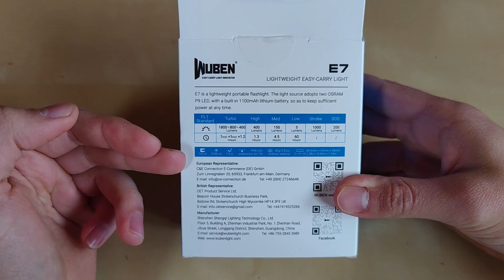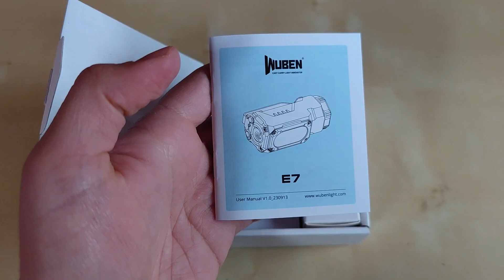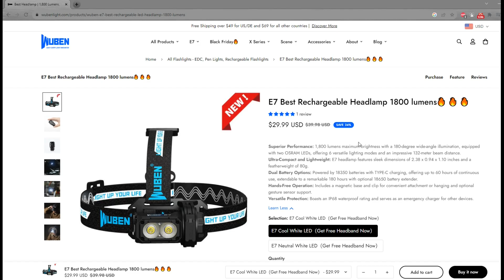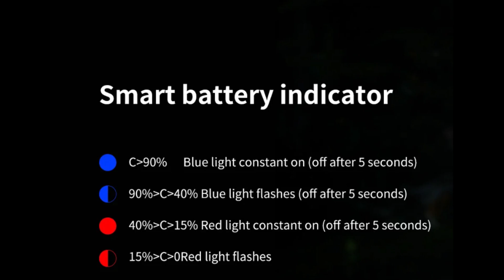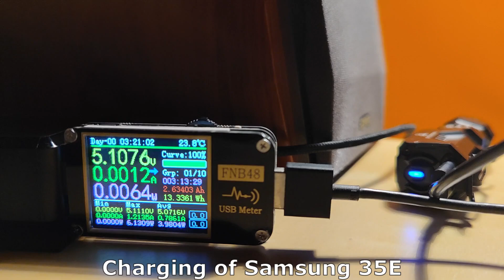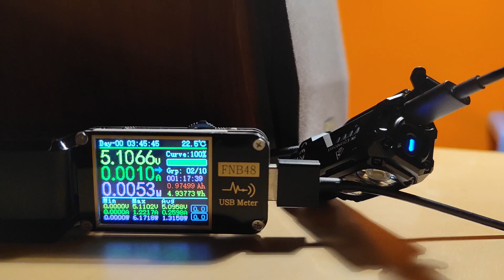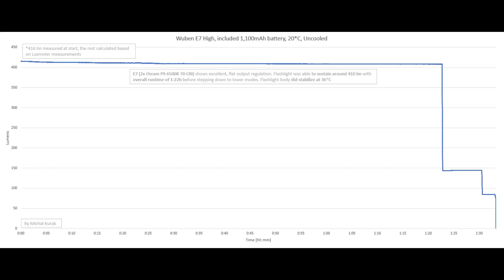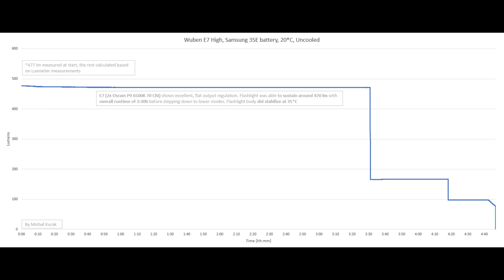Wuben E7 Review - 1,800 lm ECL Flashlight / Headlamp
Hello YouTube, Flashlight Enthusiast here! Let's look at Wuben E7 ECL Flashlight / headlamp with 2 Osram P9 6500K LED for 1,800 lm in an ultra compact design. Enjoy!

Table of content:
0:00 Nice surprise
0:33 Intro
1:36 Box & Content
2:43 Head strap
3:54 Design
7:56 UI Overview
9:04 Inductor
9:40 Charging
10:04 Lumen levels
10:10 Runtime graphs
12:33 Flashlights for comparison
13:21 Beamshots
16:47 Summary